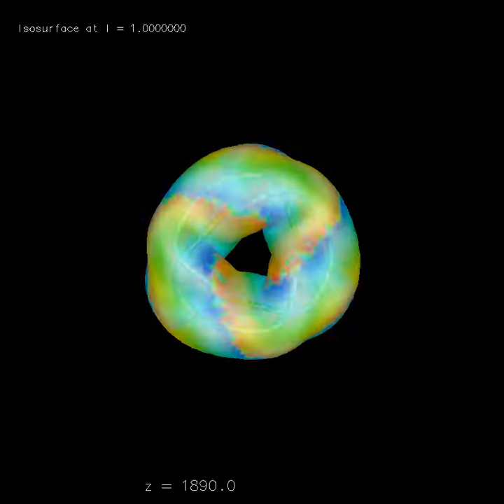Trefoil knotted soliton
twor knot3 opposite try1